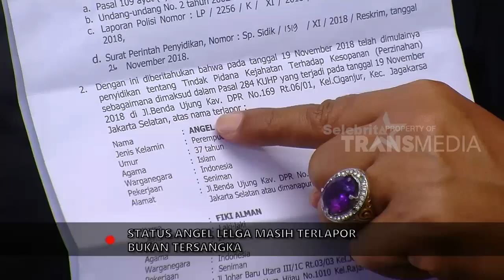Angel Lelga Tegaskan Dirinya Bukan Tersangka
SELEBRITA PAGI, 20 Desember 2018
 "SELEBRITA PAGI"
TAYANG SETIAP HARI SENIN-MINGGU
PUKUL 07.15